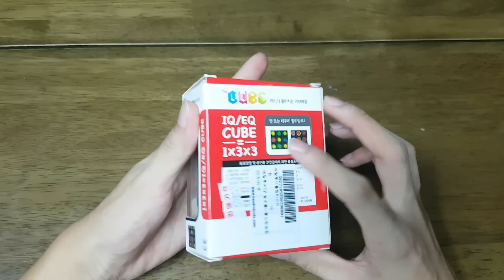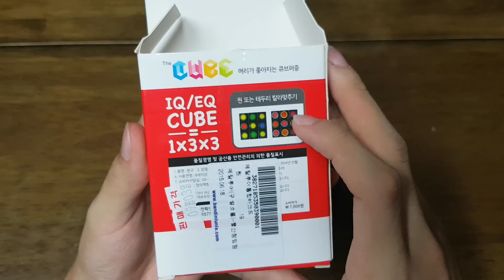주누후누 / 소소한 큐브 언박싱 08 : 슈퍼 플로피 (슈퍼 133)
슈퍼 플로피 (슈퍼 133) (슈퍼 1x3x3)이 서점에 7천원 가격에 판매를 하길래 구매를 해봤습니다 ㅎ
예상대로 매우 쉬운 퍼즐이지만 소장가치는 있을거 같네요 ㅎ